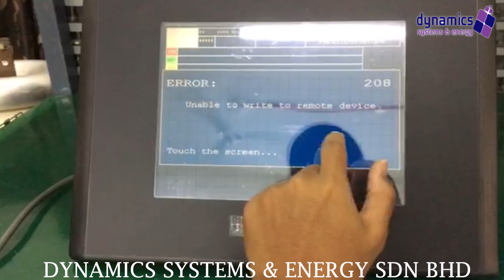ABB PanelView 1000 - Repaired Successfully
PanelView Plus 1000 Operator Interface Terminals have a 10.4 inch flat panel color display with 640 x 480 resolution and 18 bit graphics. This Panelview supports operator input via keypad with 32 keys, touch screen or keypad and touch screen. This Module uses RS-232 and Ethernet networks available through built-in communication ports. It also contains two USB ports.